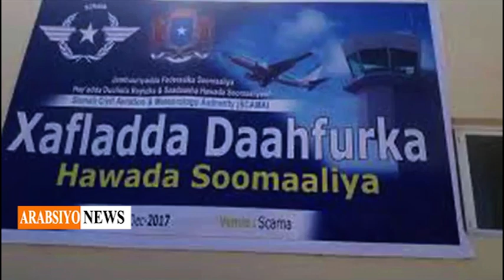Maxaad Ka Ogtahay XOGTA Shaqsiyaadkii Hawada Somaliland Ugacan Galiyey Somaliya ?